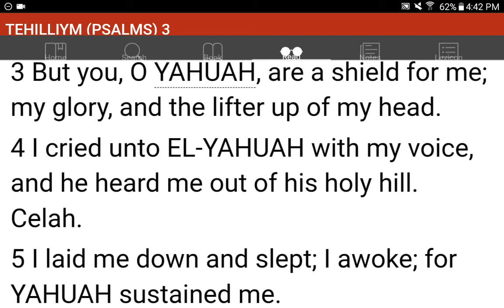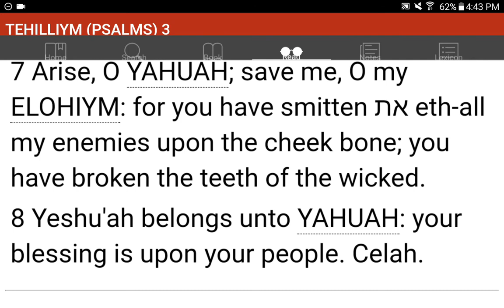💜h?™ "What's the MOST HELPFUL & SIMPLEST WAY that WORKS?"™ GIVE 1P/Month NOW! GCash